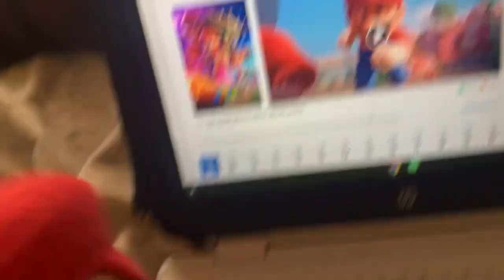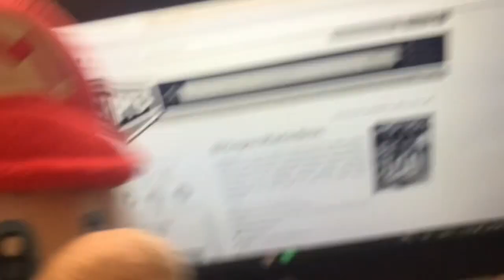Mario and Luigi go to the Mario Movie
Mario and Luigi saw the best movie in there opinion but sonic is a hater so he things his movies are better *sigh* plain old cocky sonic
Written by Tails the fox